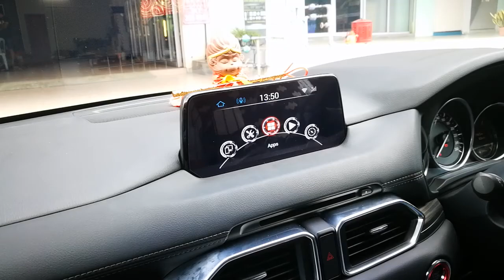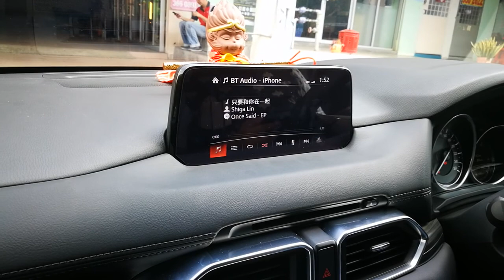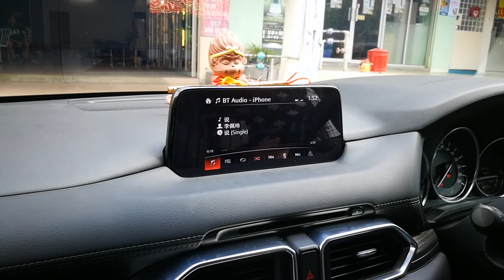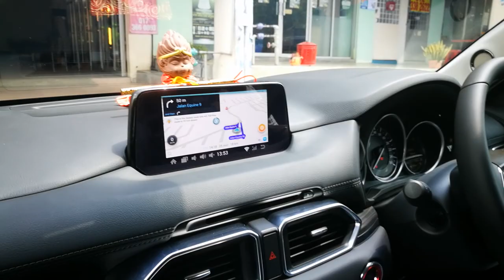Mazda Cx 5 install True mazda Android interface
Install by jack Liue
Avenue car audio n alarm
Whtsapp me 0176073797